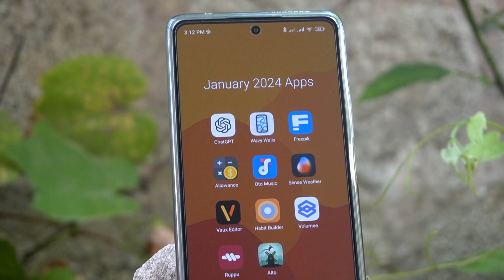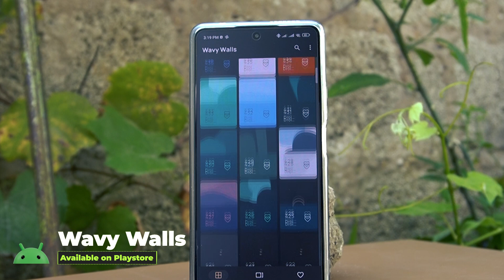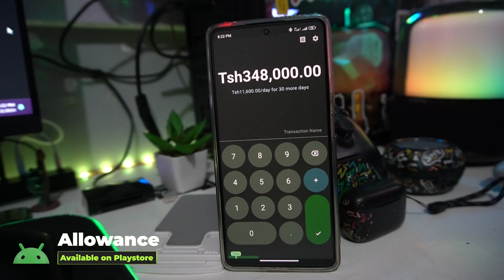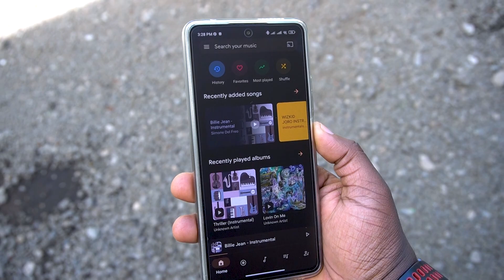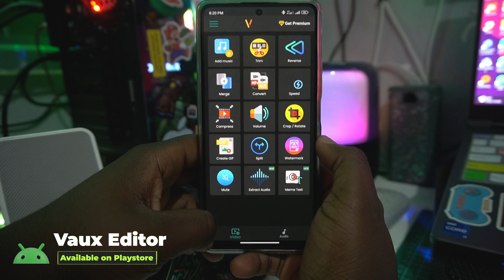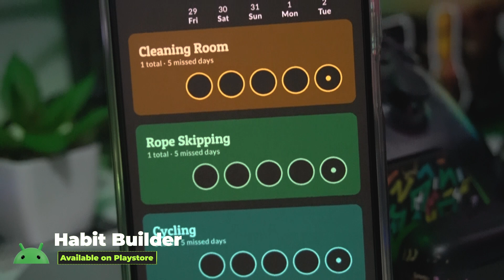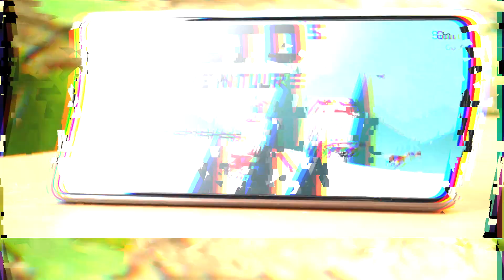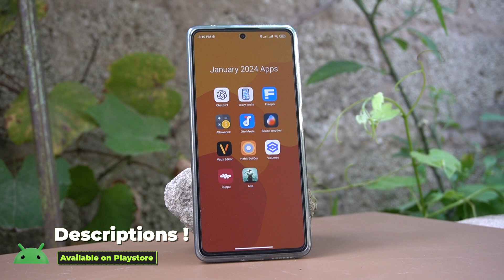TOP 11 Android Apps of January 2024 📱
🕹️ Game Sections 🕹️

▣ SUPPORT MY Merchants | THANKS !

▣►▣ Copyright
The work is protected by copyright. This is applied to the video recording of itself as well as all artistic aspects including special protection on the final outcome.

Timeline:
Intro - 00:00
ChatGPT App - 00:24
Wavy Walls - 01:55
Freepik - 02:47
Allowance App - 03:27
Otto Music - 04:26
Sense Weather - 05:39
Vaux Editor - 06:15
Habit Builder - 07:53
Volumee - 08:33
Ruppu - 09:05
Altos Adventure - 10:12
Conclusions - 10:59
Outro - 11:32